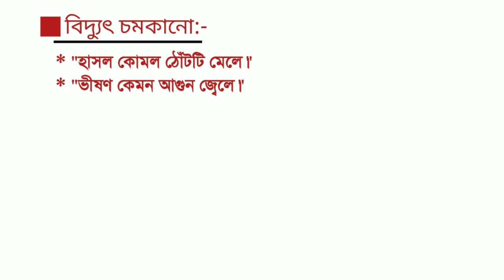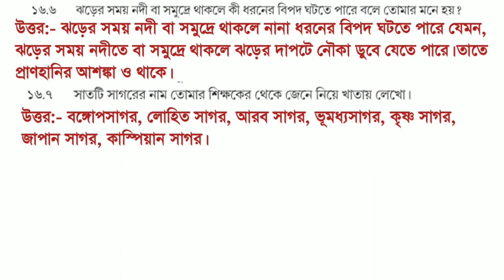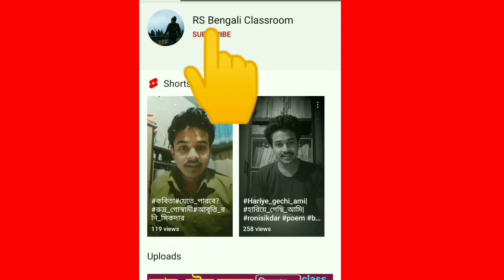ঝড় কবিতার প্রশ্ন উত্তর | class 5 bengali jhor question answer | part 2